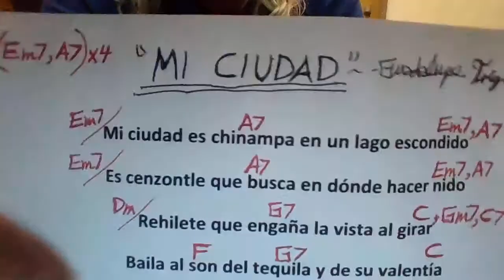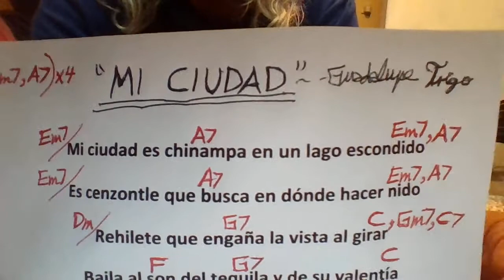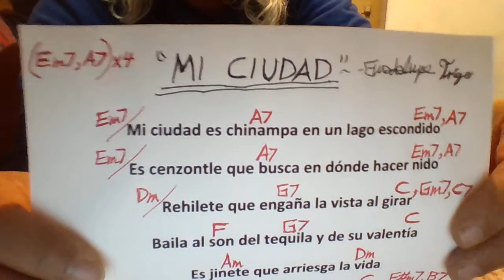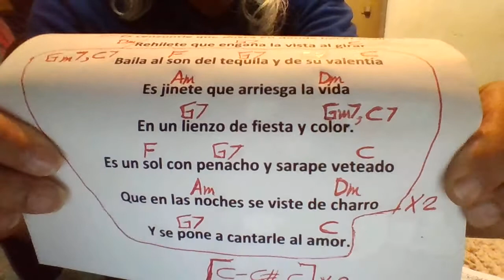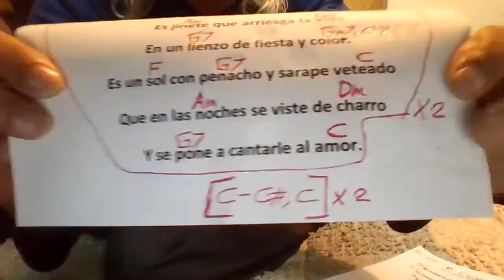MI CIUDAD Guadalupe Trigo COVER